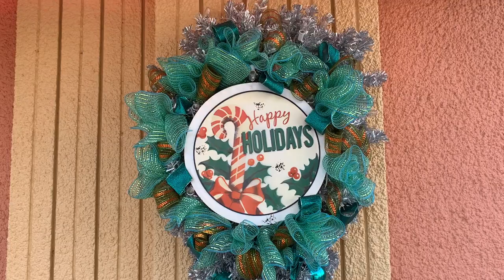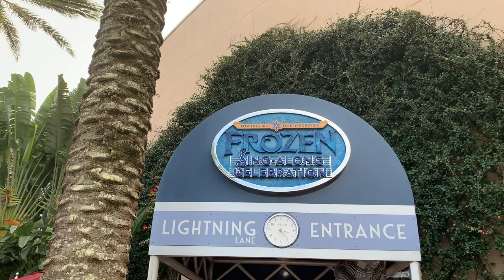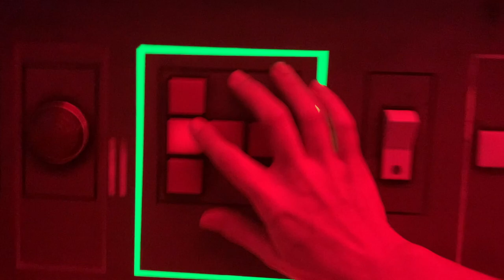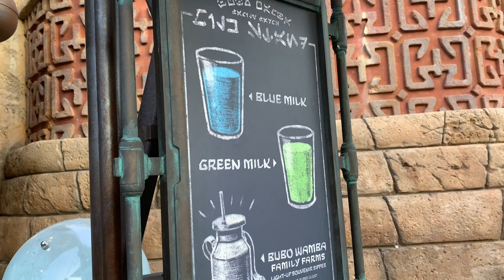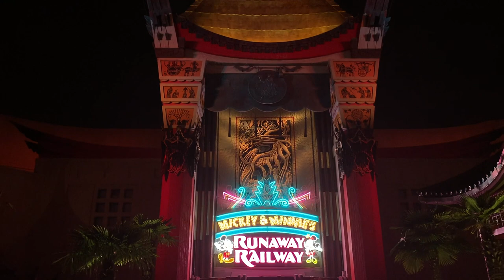Disney's Hollywood Studios | Holiday Season 2021 | Vlog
Follow me at Disney's Hollywood Studios during the 2021 holiday season!

Stops, entertainment, and attractions include:
- Santa Claus Merry Motorcade
- ABC Commissary for Pork Carnitas Tacos
- Christmas decor
- For the First Time in Forever: A Frozen Sing-Along Celebration
- Star Wars: Galaxy’s Edge
- Millennium Falcon: Smugglers Run
- Milk Stand to try Green Milk
- Backlot Express for a Wookiee Cookie
- Mickey & Minnie’s Runaway Railway
- Sunset Seasons Greetings projection show on the Hollywood Tower Hotel